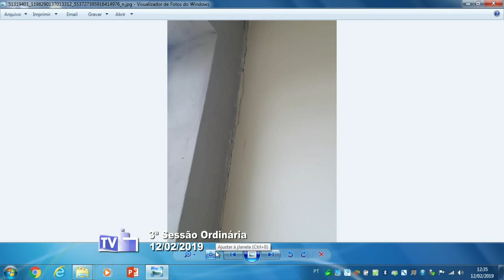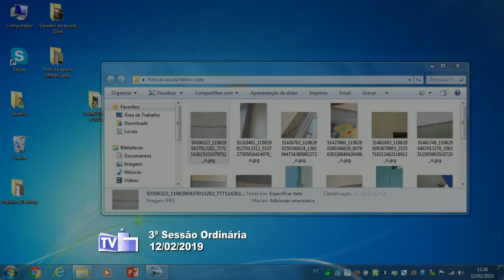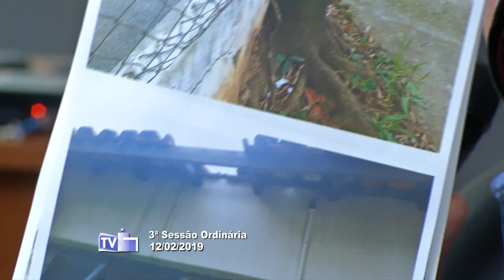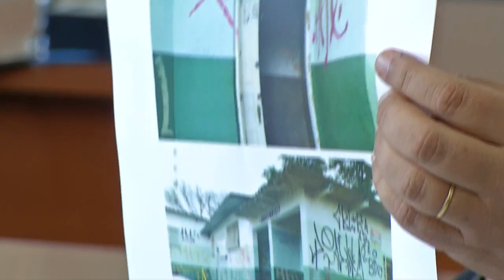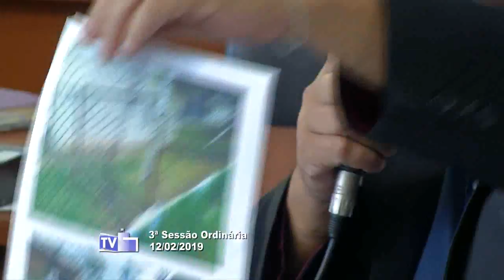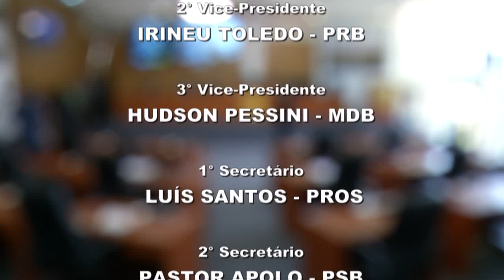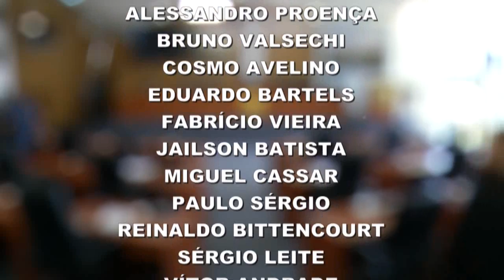Sessão Ordinária - 12 FEV 2019 (parte 2)